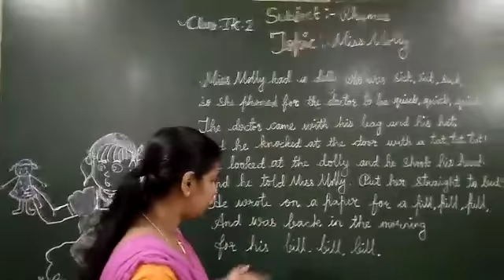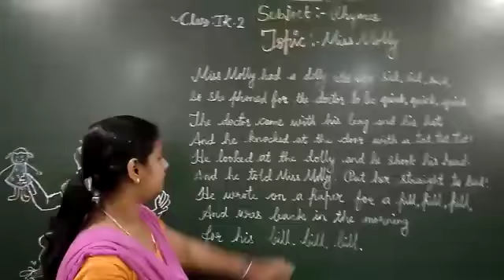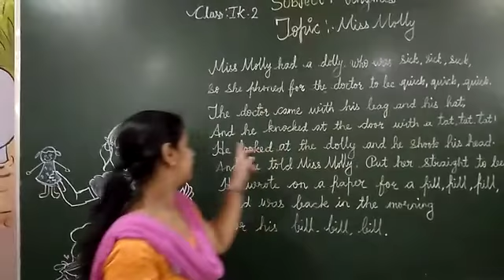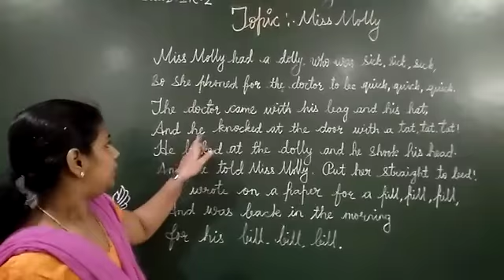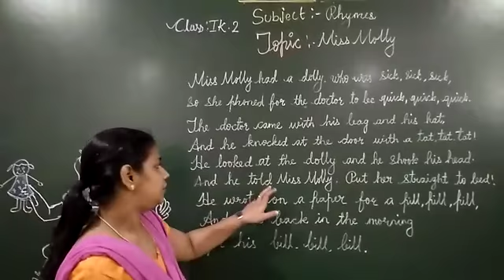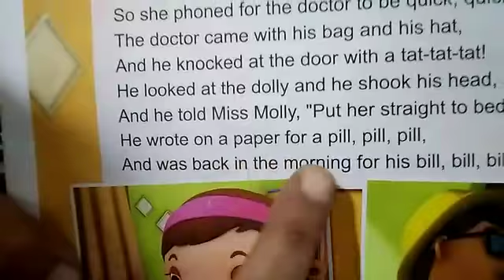IK-2 RHYMES PRD VID (29-09-2020)